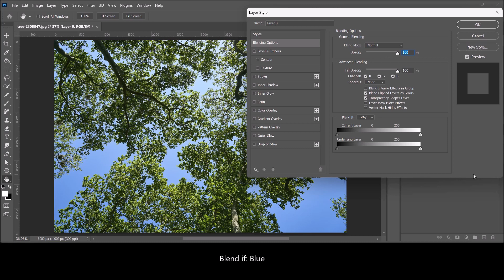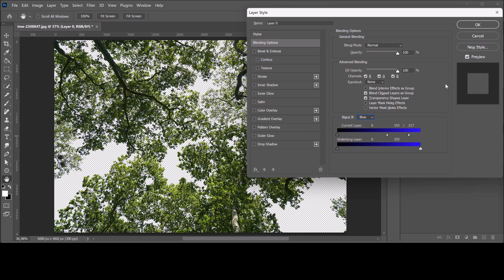Remove sky behind trees | Transparent sky | PHOTOSHOP TUTORIAL - TIPS & TRICKS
In this tutorial I'll show you how to remove the sky behind a tree using the blend if option in Adobe Photoshop CC 2023.